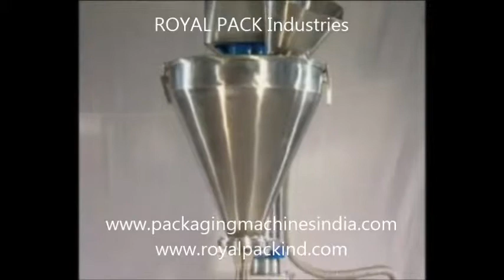augur powder filler